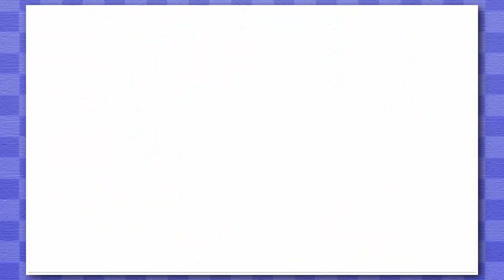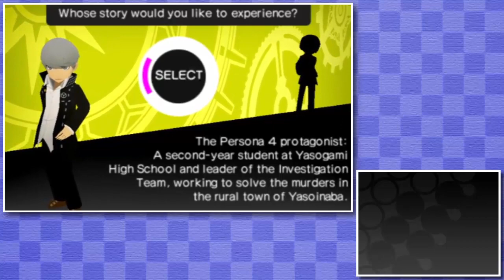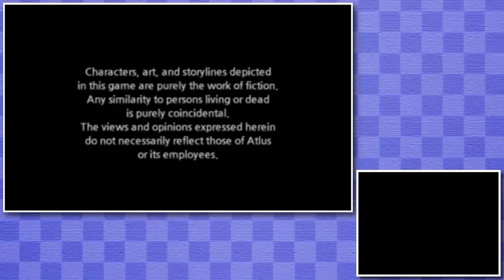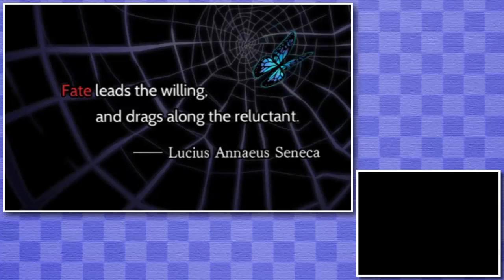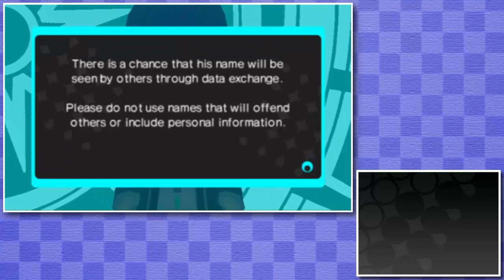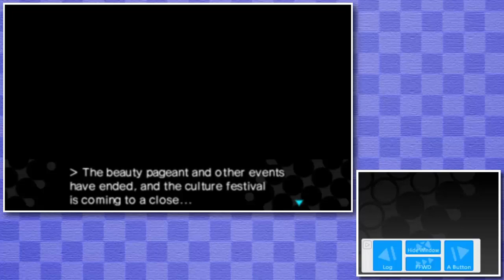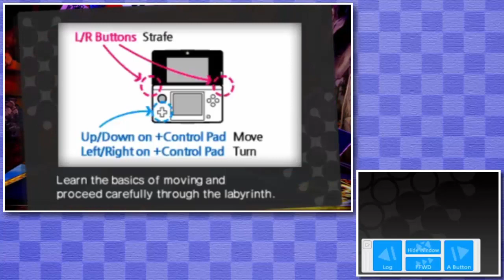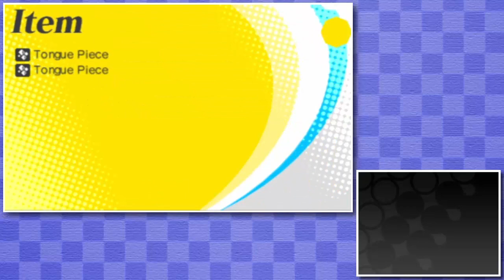Persona Q | Part 1: Back To School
It is happening again.